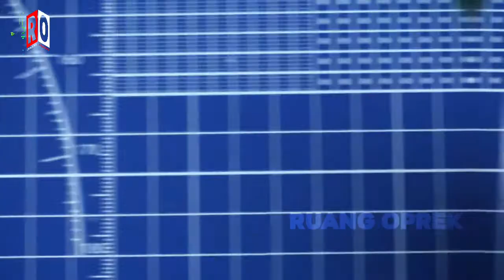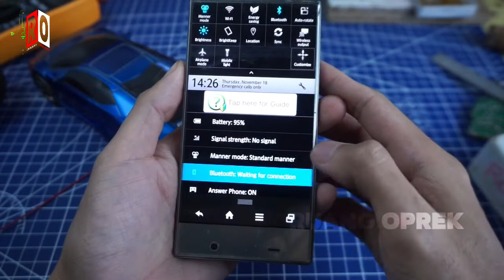Cara Memperbaiki Bluetooth Receiver Mati Tidak Bisa Dicas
perbaiki bluetooth receiver yang tidak bisa dicas
perbaiki receiver bluetooth yang mati